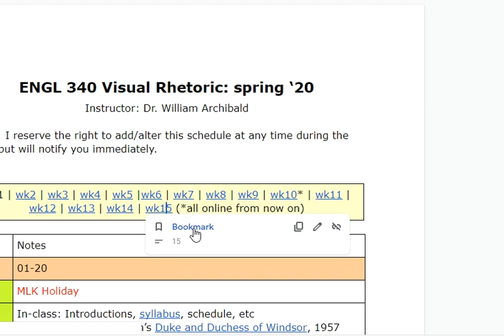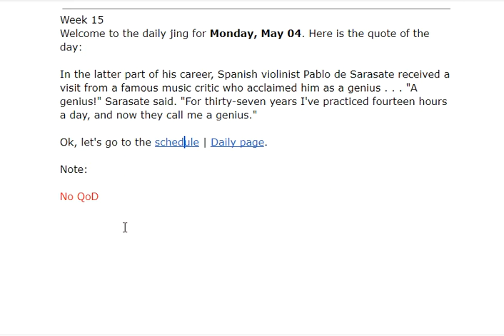5/4/2020 5:27:02 AM